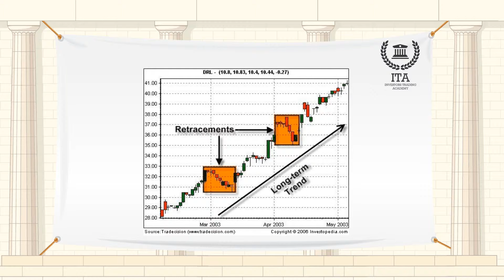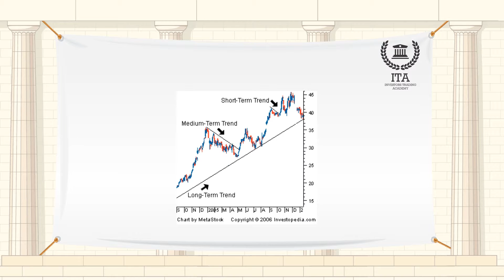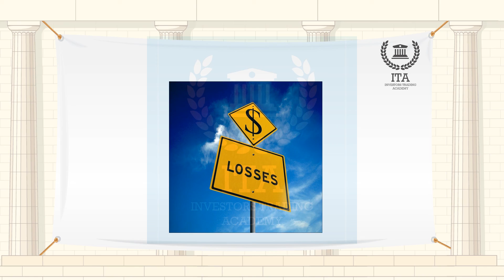التراجعات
مصطلح اليوم هو "التراجعات".
تتطلب التراجعات مجموعة مختلفة بعض الشيء من المهارات وتدور حول تحديد التاجر لاتجاه واضح لتحرك السعر والثقة بأن الأسعار سوف تستمر في التحرك. وتقوم هذه الاستراتيجية على حقيقة أنه بعد كل خطوة في الاتجاه المتوقع، سوف ينعكس السعر بشكل مؤقت في الوقت الذي يأخذ فيه التجار أرباحهم ويحاول المشاركون المبتدئين التداول في الاتجاه المعاكس. وبالتالي تقدم هذه الانسحابات أو التراجعات في الواقع فرصة للمتداولين المحترفين بسعر أفضل بكثير للدخول في الاتجاه الأصلي قبل استمرار التحرك.
عندما يتم استخدام تراجعات تداول الدعم والمقاومة أيضاً، كما هو الحال مع الاختراقات، فإن التحليل الأساسي يعتبر حاسم لهذا النوع من التداول.
عندما يتم اتخاذ الخطوة الأولى سيكون التجار على بينة من مختلف مستويات الأسعار التي تم اختراقها فعلاً في هذه الخطوة الأصلية. وسيولي التجار اهتماماً خاصاً لمستويات الدعم والمقاومة الرئيسية والمناطق على الرسم البياني للسعر مثل مستويات '00'. وهذه هي المستويات التي سوف ينظرون بإمكانية الشراء أو البيع عندها في وقت لاحق.
تستخدم التراجعات من قبل التجار فقط خلال الأوقات التي تتغير فيها المعنويات على المدى القصير بسبب الأحداث الاقتصادية والأخبار. يمكن لهذه الأخبار أن تسبب الصدمات المؤقتة في السوق والتي تؤدي إلى هذه التراجعات ضد اتجاه الخطوة الأصلي.
قد تكون الأسباب الأولية لهذه الخطوة لا تزال في مكانها ولكن قد يسبب هذا الحدث على المدى القصير عصبية لدى المستثمرين ويدفعهم إلى جني أرباحهم، وهذا بدوره يؤدي إلى الارتداد. ولأن الظروف الأولية تبقى فهي تقدم للمستثمرين المحترفين الآخرين فرصة للعودة إلى هذه الخطوة بأسعار أفضل، وهذا ما يفعلونه في كثير من الأحيان.
تداول الارتداد غير فعال بشكل عام عندما لا يكون هناك أسباب جوهرية واضحة للتحرك في المقام الأول. لذلك، إذا رأيت خطوة كبيرة ولكنك لم تتمكن من تحديد السبب الأساسي الواضح لهذه الخطوة، فقد يتغير الاتجاه بسرعة وما يبدو وكأنه ارتداد قد يتحول في الواقع إلى خطوة جديدة في الاتجاه المعاكس. وهذا سيؤدي إلى خسائر بالنسبة لكل من يحاول التداول تماشياً مع هذه الخطوة الأصلية.